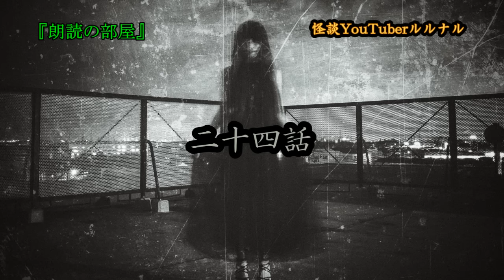途中広告なし！ 夏の定番 【2023年】 ルルナル 夏の百物語 第一巻 【怪談,睡眠用,作業用,朗読つめあわせ,オカルト,ホラー,都市伝説】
夏の『百物語』スタートです。

ＯＰ　　　　　　　　　　00:00

『一話』　　　　　　　　00:21～

『二話』　　　　　　　　03:40～

『三話』　　　　　　　　10:20～

『四話』　　　　　　　　13:16～

『五話』　　　　　　　　16:21～

『六話』　　　　　　　　21:30～

『七話』　　　　　　　　25:23～

『八話』　　　　　　　　29:33～

『九話』　　　　　　　　33:53～

『十話』　　　　　　　　38:57～

『十一話』　　　　　　　47:25～

『十二話』　　　　　　　52:19～

『十三話』　　　　　　　55:36～

『十四話』　　　　　　　01:01:37～

『十五話』　　　　　　　01:04:29～

『十六話』　　　　　　　01:11:47～

『十七話』　　　　　　　01:16:18～

『十八話』　　　　　　　01:31:04～

『十九話』　　　　　　　01:34:21～

『二十話』　　　　　　　01:37:46～

『二十一話』　　　　　　01:42:02～

『二十二話』　　　　　　01:47:54～

『二十三話』　　　　　　01:52:09～

『二十四話』　　　　　　01:57:50～

関連リンク
◆ルルナルTwitter

◆再生リスト
v=Cjh0QVl1S2A&list=PLmax5JRBi0qFNFa3MFBbGrWsXqi0Xbjeq